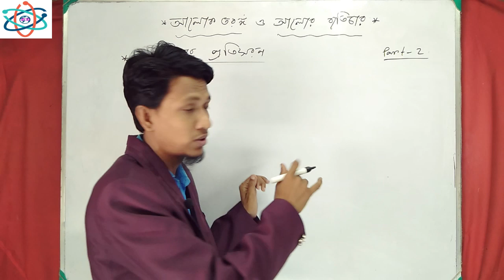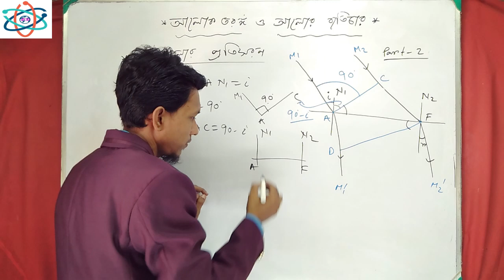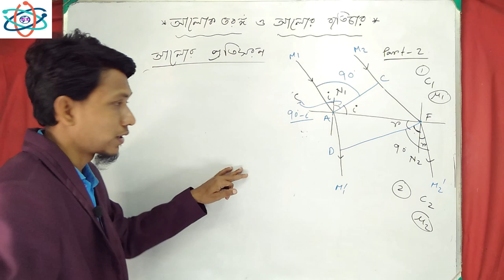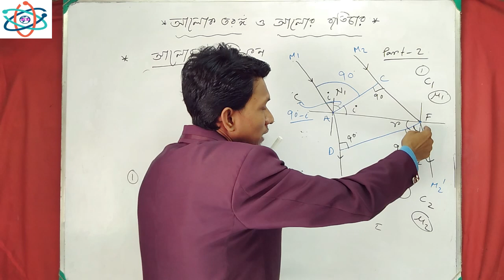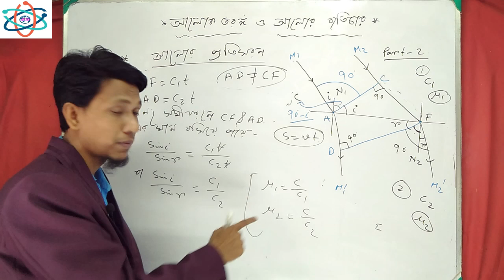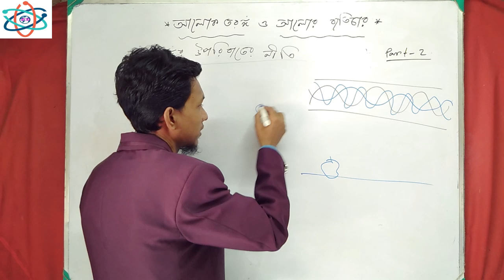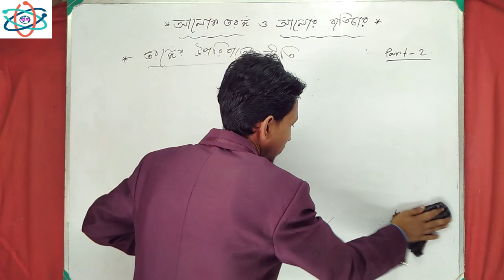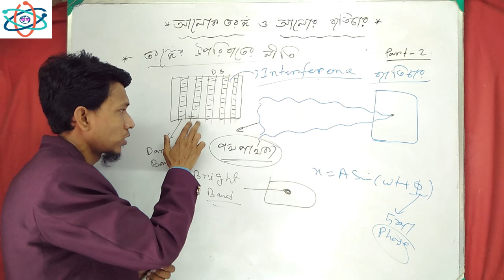Wave And Interference Class 12 in bengali | Part 2 | Refraction Of Light | Wavefront physical optics